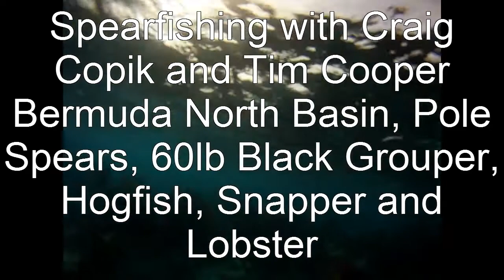the full set.avi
Great day of sperfishing in Bermuda